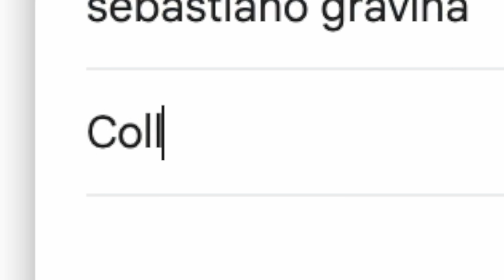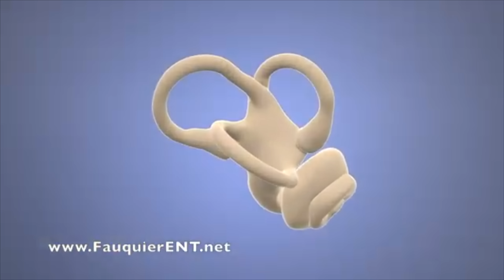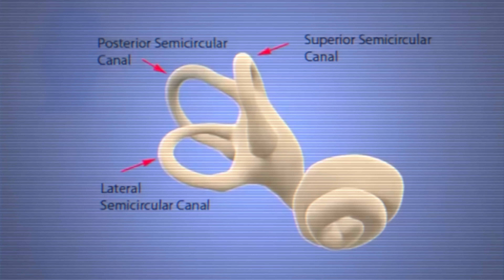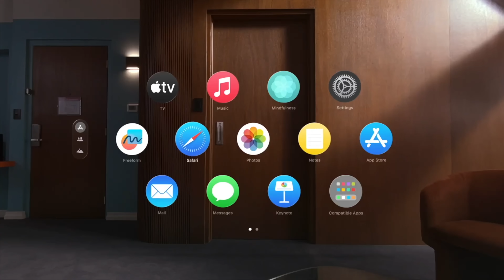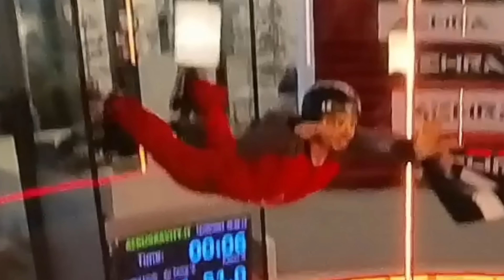SI PUÒ GUIDARE LA MOTO BENDATO?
Ho contattato il non vedente più famoso d'italia per capire se fosse possibile guidare bendati.
Ci sarò riuscito?